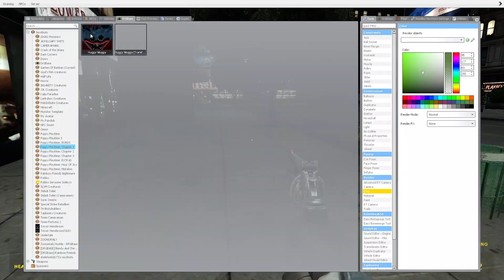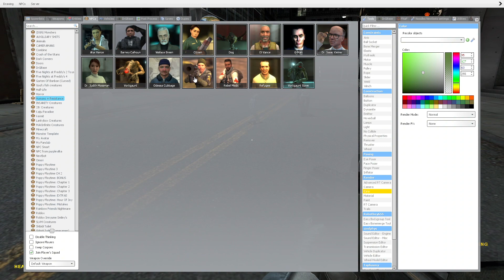New Characters Poppy Playtime Chapter 3 in NYC! Garry’s Mod!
Like and write a comment under this video. It makes me happy and inspires me to create new playing variations!

All Garry's Mod (Poppy Paytime) in this Video are created by me (Zatnap)

When creating such videos I I create unique content by playing the game. Then I edit that video to make it enjoyable for the viewers to watch. It takes about 4-5 hours to create these videos.